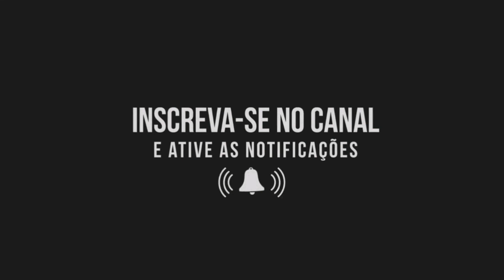PI 116 - Uma das mais belas rodovias do Piauí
Passando pela PI 116, uma das mais belas rodovias do Piauí.